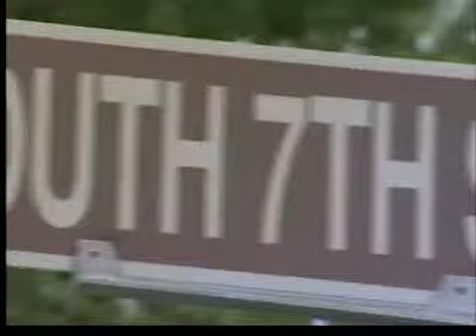Terre Haute Stabbing